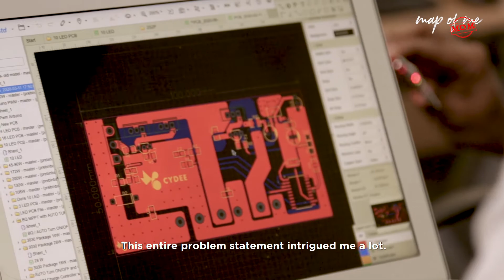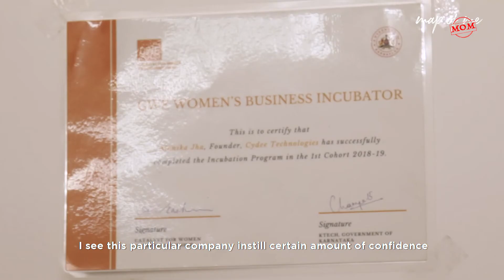Ray of Opportunities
Bengaluru based Cydee Technologies, generates energy saving through street lighting. In comparison to conventional street lights, Cydee's patented street lights save significant amounts of energy. Founder and CEO Monika Jha, who holds a degree in electrical and electronics engineering, is passionate about developing relevant technologies to solve the energy and water crisis.

“We are looking at streetlights and how lighting and design can change our lives. Instead of two, you can have one street light give out the same amount of light.” says Monika Jha. 60% of the city is not illuminated properly and she believes if all the roads are illuminated at night, then anyone, especially women can go out without fear in the developing countries.
Also she says “Access to electricity and illumination means access to a lot of opportunities.”